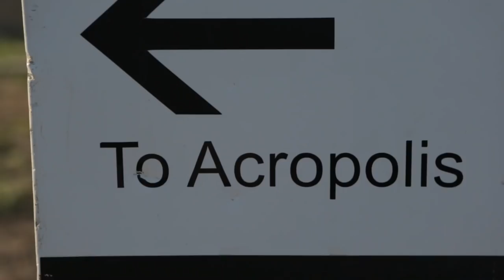ELŐZETES VIDEÓ A GÖRÖG NYARALÁSRÓL...JÖNNEK A VLOGOK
Na végre kikerült az első nyaralós vlog ELŐZETESE, kukkantsátok meg, hamarosan jönnek napi bontásban a VLOGOK is :) Jó szórakozást!!

A Görög nyaralós Videókat készítette:
Forró Gábor
YusuTv